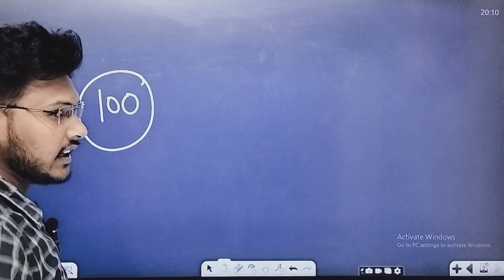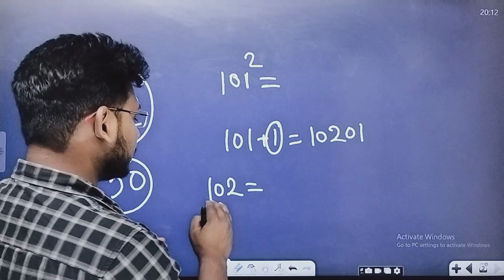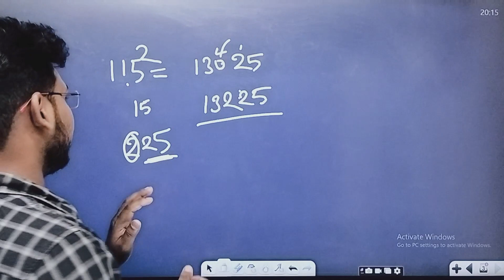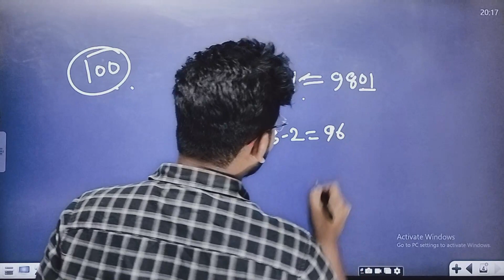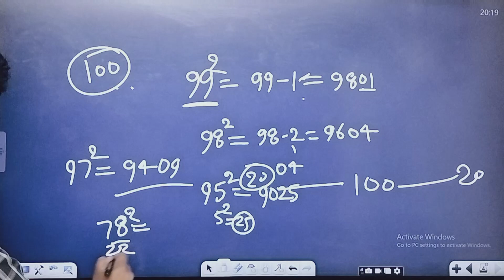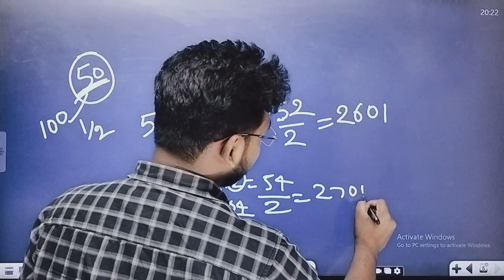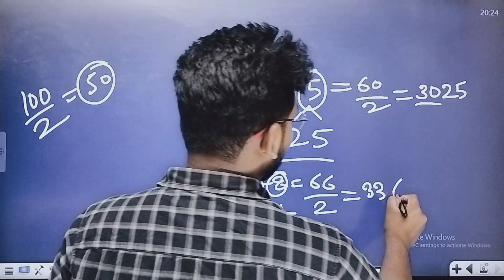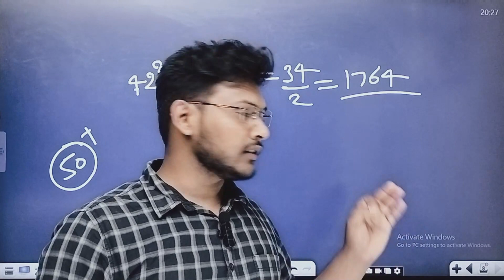Square (वर्ग ) ट्रिक से निकले 2 second में Math Trick By Shivam Sir